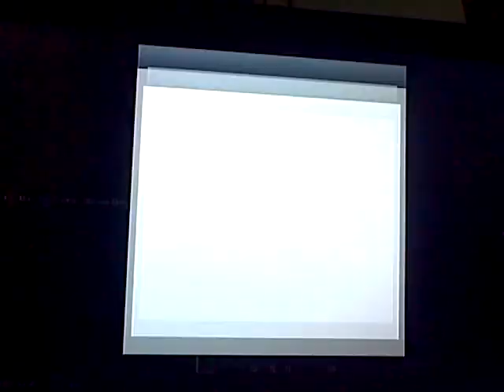Hunt for diamonds by Goddard and stoksy